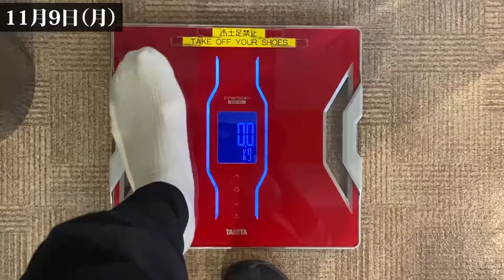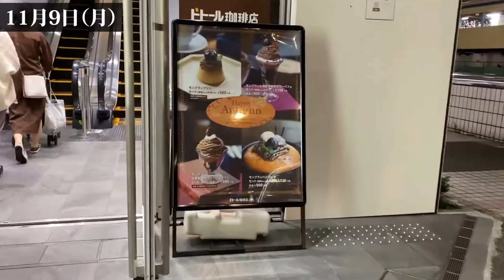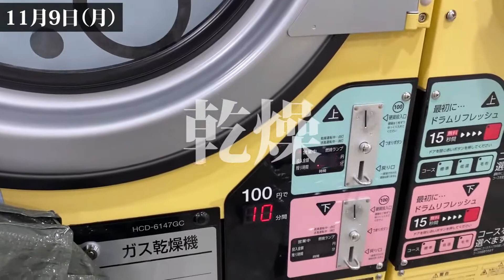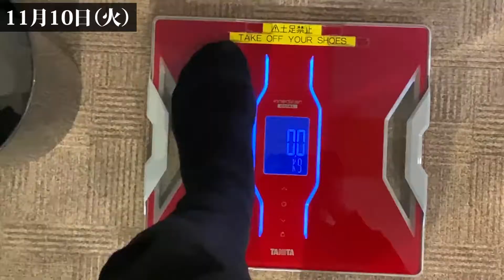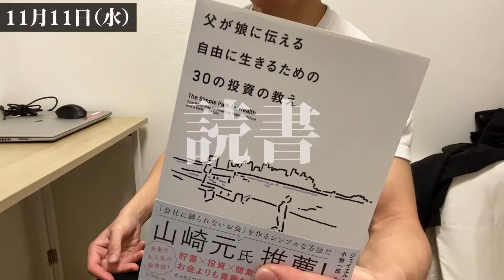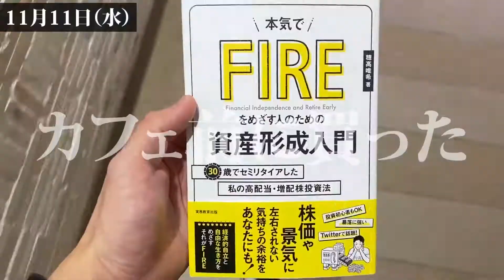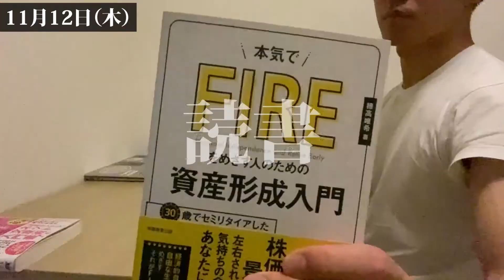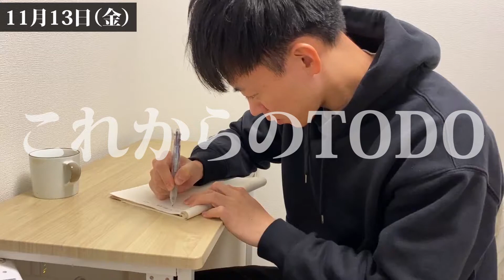カフェリーマンの平日ルーティン || カフェ店員×サラリーマン×筋トレ×ミニマリスト×VLOG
Chapter:
0:00 11月9日（月）
3:41 11月10日（火）
5:15 11月11日（水）
6:21 11月12日（木）
7:19 11月13日（金）

カフェリーマンとは「サラリーマン×カフェ店員」
筋トレとは「最高の自己投資」
複業とは「すべての仕事が本業」

IPPEI NOGUCHIとは
・「カフェ」×「ジム」を作りたい
・週5日でサラリーマン
・週3日くらいアルバイトでカフェ店員
・毎日筋トレしてるらしい
・ミニマリストらしい
・読書好きらしい

参加コミュニティ
■人生逃げ切りサロン